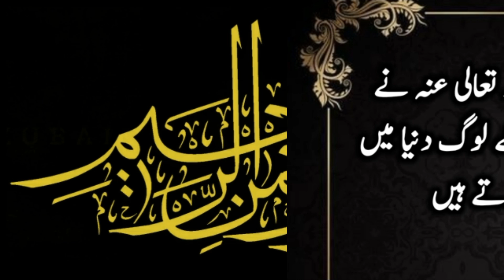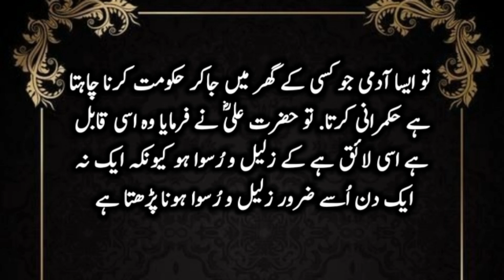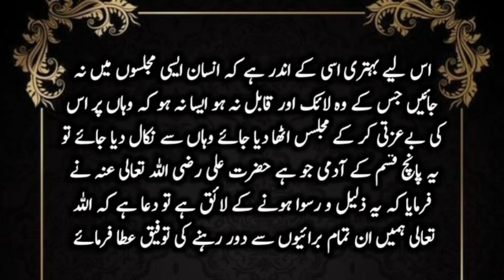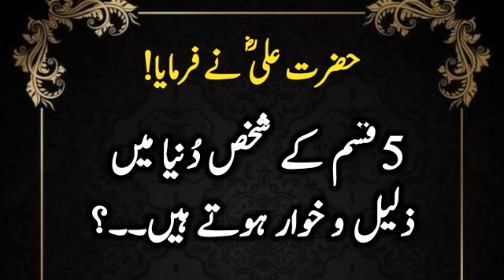Hazrat Ali (R.A) Heart Touching Quotes In Urdu Part 146 | 5 Qism K Shakhs Dunya Mai Zalil Hoty H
Keep Smiling
Keep Loving
Keep Supporting

1.

2.

3.